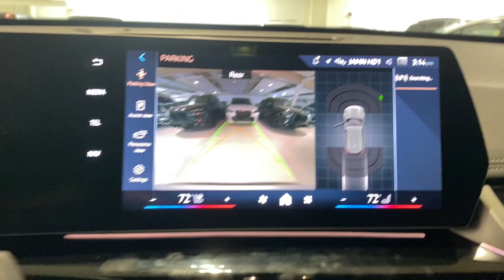2025 BMW X1 xDrive28i Portland, Beaverton, Lake Oswego, Vancouver, Hillsboro OR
New 2025 BMW X1 xDrive28i available at BMW Portland located in 2001 SW Jefferson St, Portland , OR, 97201. Servicing the Portland, Beaverton, Lake Oswego, Vancouver, Hillsboro area.

Get a feel for the  2025  BMW X1. The X1 offers the can-do cargo capacity and technology of a utility vehicle as well as the superb handling, firm ride, and passenger comfort you expect from BMW.  Get the exhilaration of an automobile with motorsport heritage, and the comfort, convenience, and versatility of a luxury SUV. Drive the X1.